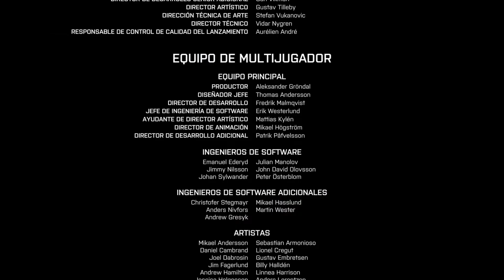De vuelta al Valkyrie #11// BATTLEFIELD 4